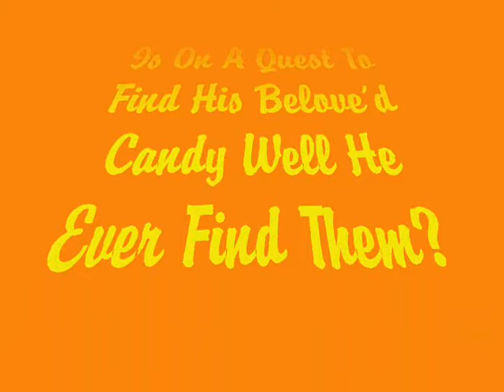The Reese's Files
Nick Go's Mad When He FIND'S Out.. Sabrina Ate His Reese's Peanut Butter Cup!